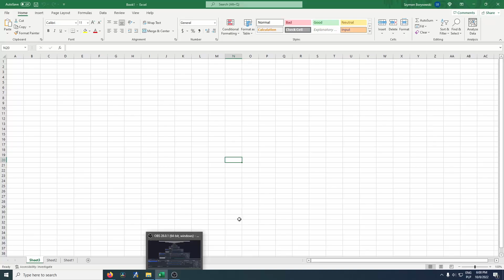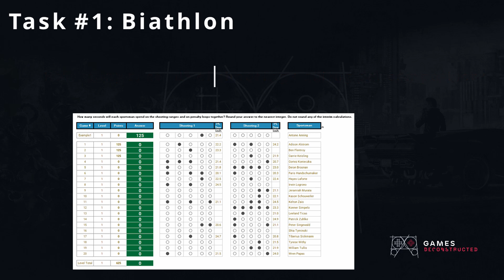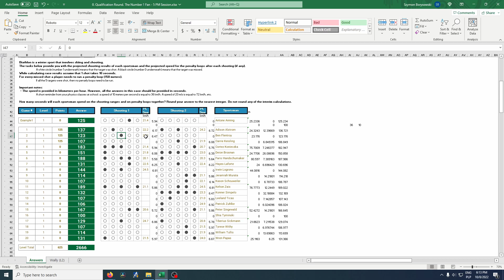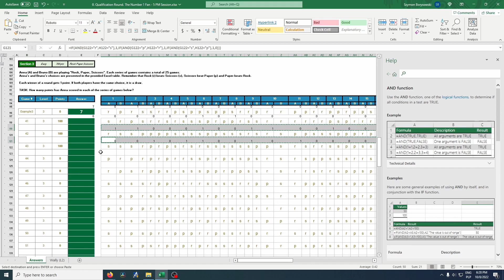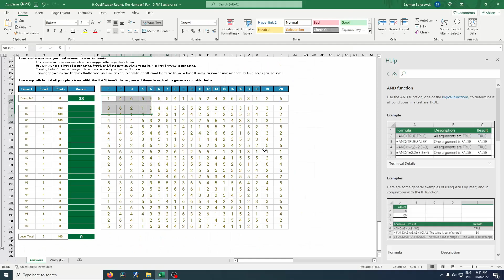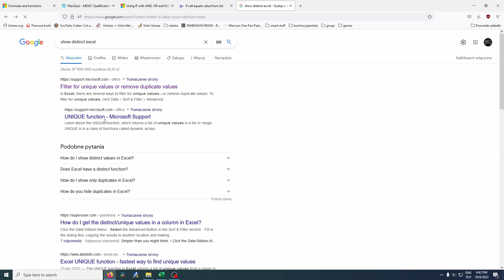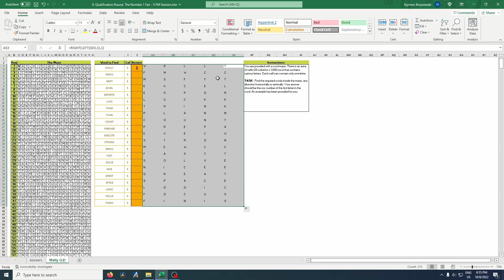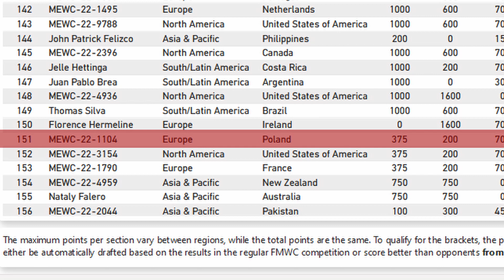MS Excel has a World Cup, and I'm in it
I joined the MS Excel World Cup with relatively little Excel experience and ZERO Excel Esports knowledge. This is my story.